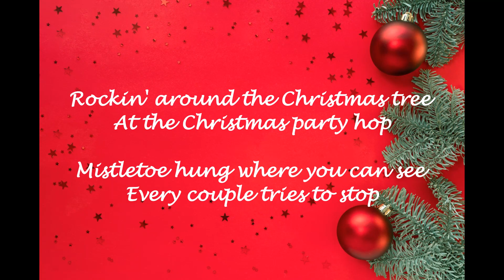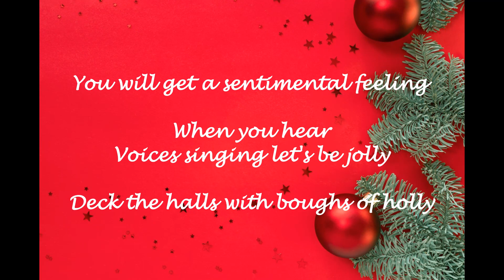Brenda Lee - Rockin' Around The Christmas Tree (Official Lyric Video)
Lyric Video for the classic christmas song titled ''Rockin' Around The Christmas Tree'' by Brenda Lee